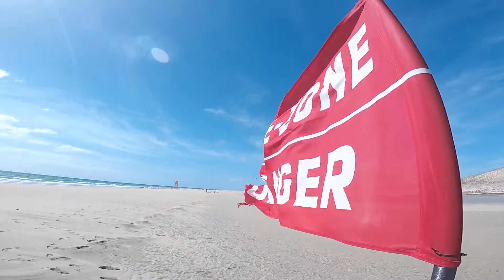Fuerte 2018 mit Windsurfen bei ION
Schnell mal eine Woche Sonne und Wind genießen.
ION vermietet Material. Ich habe mir einen 112 liter Gecko geliehen und Spaß gehabt.

Musik ist von:
MDRN Love von der EP MDRN Love
a. Bring me down
b. No Fun

Uns ging das Wetter zu Hause auf den Keks, drum waren wir einige Tage auf Fuerte. Die Surfsaison 2018 ist damit eröffnet. Wind war immer genug. Ich war zum Surfen nicht bei René Egli, sondern wie im letzen Jahr bei ION am Risco del Paso.